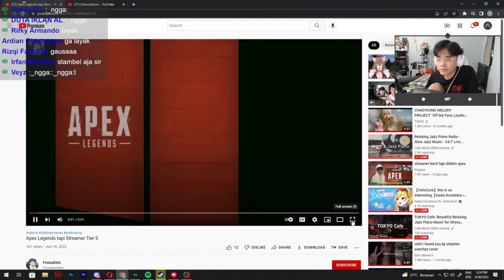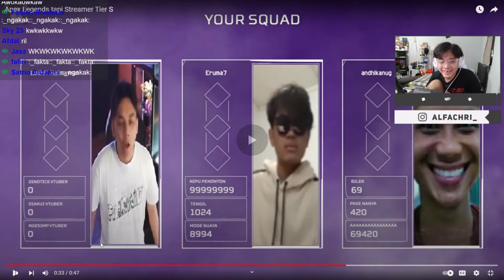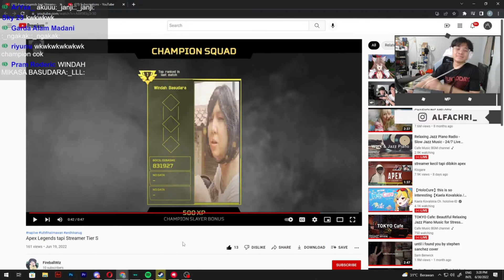Choose Your Character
【 Source Vidio  】

Request Clip Komen Aja Dan Sertain Link Vidio Yang Mau Diklip, Thanks Guys